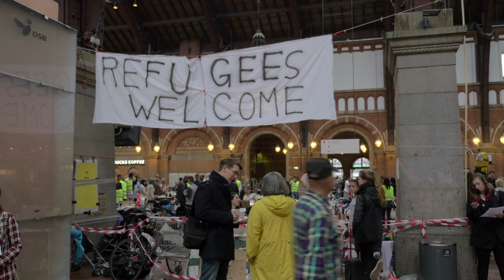FINALLY, Golden Mountains Showed Up After The Euphrates River Dried Up!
Prepare for an astounding revelation in 'FINALLY, Golden Mountains Showed Up After The Euphrates River Dried Up!' Join us on a mesmerizing journey as nature unveils a breathtaking spectacle following the unexpected drying of the Euphrates River. This video showcases the extraordinary emergence of golden mountains, a stunning sight revealed after the river's rare transformation. Delve into the captivating scenery and geological wonders that surface when nature takes a dramatic turn. Witness the rare phenomenon as it unravels, offering a glimpse into the stunning landscapes created by this natural event. Don't miss this exclusive exploration of nature's mesmerizing spectacle, where the drying of a river unveils an awe-inspiring vista of golden mountains.